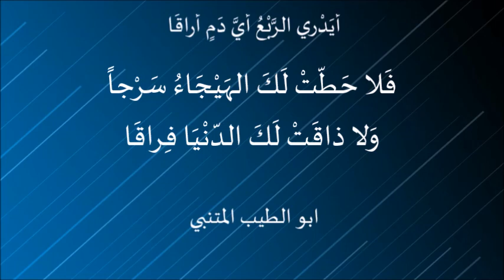أيَدْري الرَّبْعُ أيَّ دَمٍ أراقَا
أيَدْري الرَّبْعُ أيَّ دَمٍ أراقَا . ابو الطيب المتنبي

قصيدة قالها أبو الطيب في مدح سيف الدولة وقد أنفذ إليه جارية وفرساً